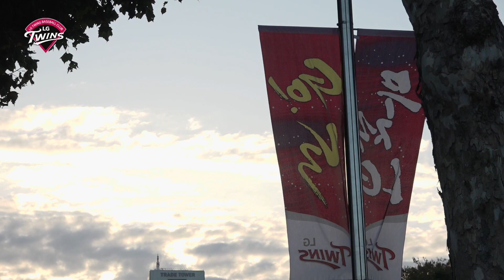20161024 그라운드이모저모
오늘 플레이오프 3차전을 반드시 승리로 가져가기 위해 훈련에 매진하는 선수들입니다! 그리고 선수들에게 힘찬 응원을 보내주기 위해 잠실야구장을 찾아주신 우리의 팬 여러분 정말 감사합니다 ^^